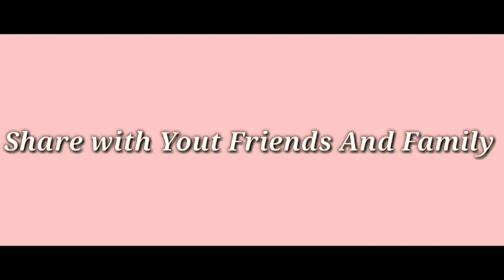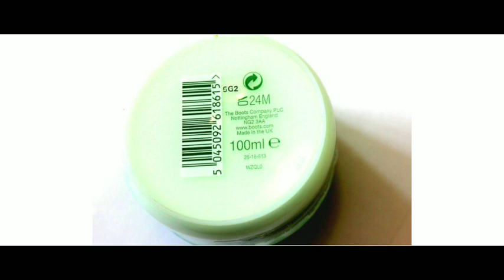Boots essential cucumber moisturising cream review|Beauty secret by samira